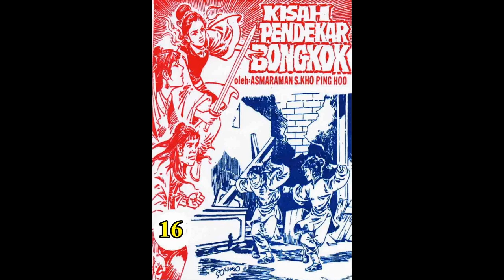Seri KISAH PENDEKAR BONGKOK JILID 16